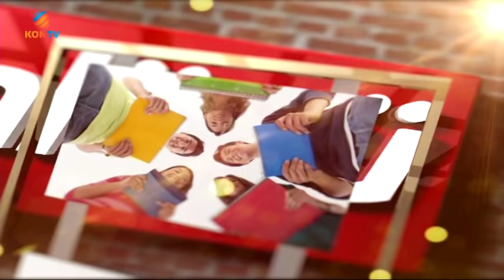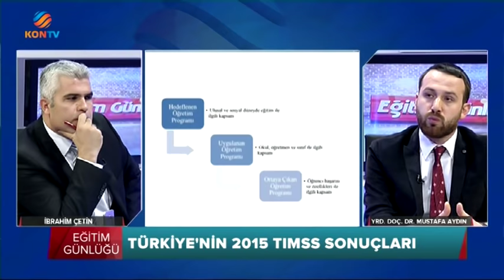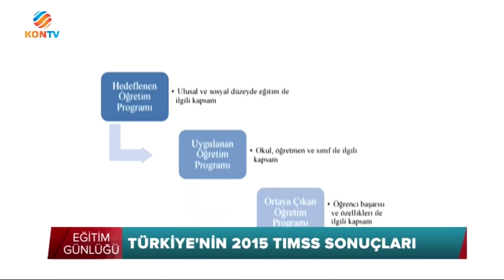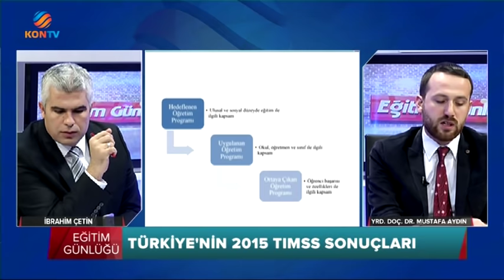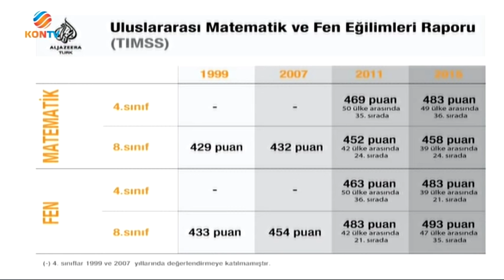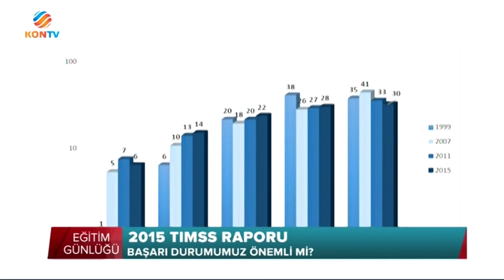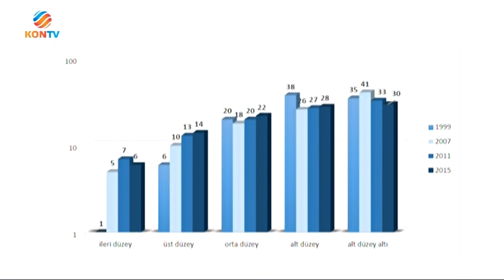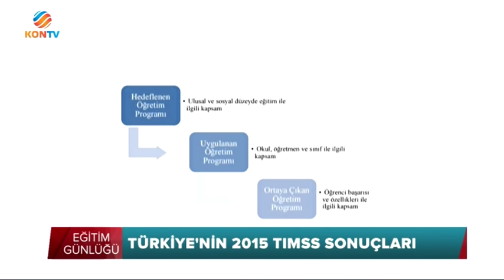EĞİTİM GÜNLÜĞÜ - 2015- TIMSS RAPORU - 01 ARALIK 2016